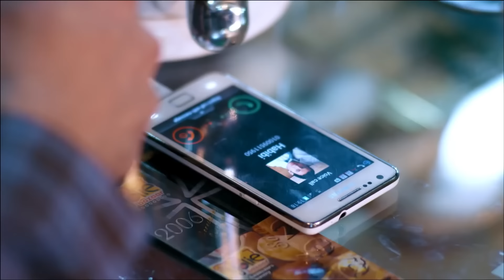اجدد فيلم لمصطفى شعبان | التربو | بطولة مصطفى شعبان وايمان العاصى